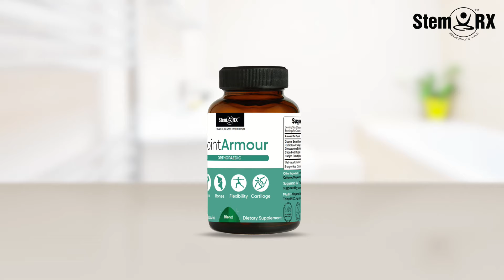Joint Armour | StemRx | Boswellia Serrata | Collagen Type II | Glucosamine | Chondroitin